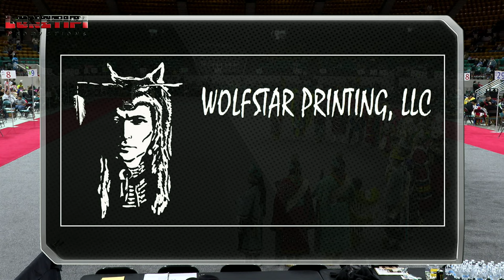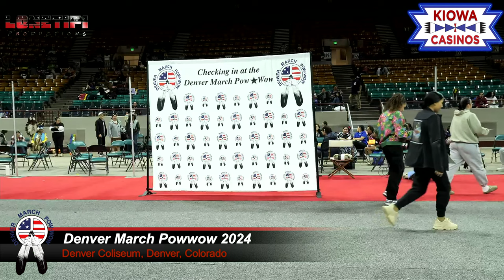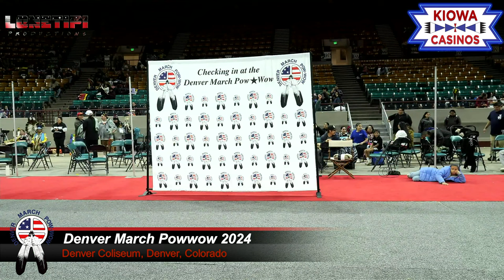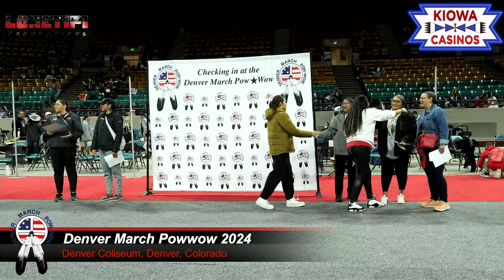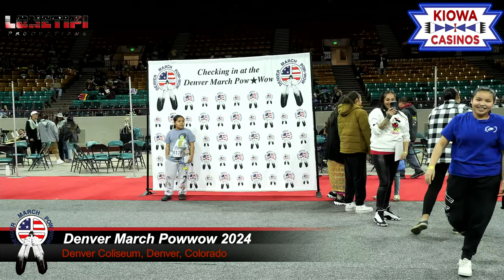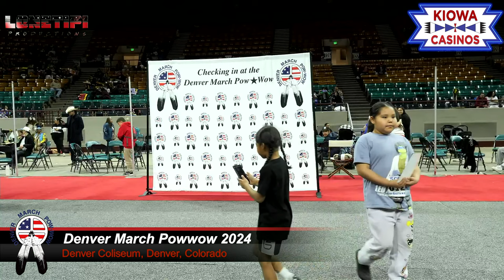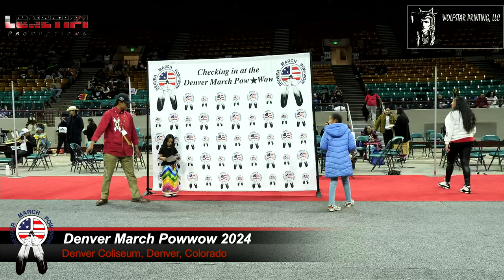Denver March Powwow 2024 - Championship Sunday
Denver March 2024
Denver Coliseum
4600 Humboldt
Denver, Colorado 80216
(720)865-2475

THE GRAND ENTRY Each session of the Denver March Pow Wow begins with a Grand Entry. The processional begins with the Heart Beat drum group carrying their drum and singing the Committee's song, "A Living Hoop". Following them is an Eagle Staff, the American flags, Indian Nation flags, and any other flags that are being displayed (e.g., the Pow-MIA flag, a state flag, the Pow Wow's own flag, etc) lead the way in the dance arena, followed in order by: the Denver March Pow Wow Princess, other visiting royalty, Living Treasures (70+), Golden Age Men, Senior Men, Men's Northern Traditional, Southern Straight, Men's Fancy, and Men's Grass, Men’s Chicken followed by the Women, Teens, Juniors, and Tiny Tots. The Masters of Ceremonies announce each category as they enter the arena.  Once everyone is in the dance arena and with the spectators still standing, the flags are raised to the accompaniment of a flag song. This is followed by a veterans' honoring song - the Victory Dance. There two Grand Entries on Friday and Saturday and one on Sunday. There is often a scheduled meal break between the end of one session and the next Grand Entry. INTERTRIBAL DANCES Intertribal dancing means: "Everybody dance!" During these dances, you may see all the different styles of Pow Wow dancers and all different age groups dancing together. You do not need to be in a dance outfit to participate.  You will also be able to observe the essential nature of Indian dancing, which is simply that it is an individual activity, pursued in a group. Each dancer moves independently to the beat of the drum, creating a highly individual style. The one exception to this is the Two-Step, a "Ladies' Choice" dance, which is one of the few times that men and women have physical contact while dancing. CONTEST DANCING Contest Dancing is divided into many categories, depending on style, regional differences, and age. There are six basic categories of contest dances broken down into age categories. For the men, there are, TraditionalDancing, Fancy Dancing, Chicken Dancing, and Grass Dancing. And, for the women: Traditional Dancing, Fancy Shawl Dancing, Jingle Dress Dancing, and Woodlands Applique. The following descriptions are the most common dance styles seen at the Denver March Pow Wow.. MEN'S POW WOW DANCE STYLES Men's Traditional: The Men's Northern Traditional style of dance is the oldest form of dancing. Years ago, only the warriors were allowed to dance in the circle. The dance was a form of storytelling where each warrior acted out deeds committed during a battle or hunt. The Oklahoma men's traditional style of dance is referred to as the Men's Southern Straight. Men's Northern Traditional dancers wear headdresses, referred to as a roach, on their heads. The roaches are made with porcupine and deer hair intricately woven together. Eagle feathers are worn on top of the roaches. A stick with eagle plumes attached at the end fasten the roach to the top of the head and a string around the neck fastens the roach midway down the back. Northern Traditional dancers wear bone breastplates, which were originally used for protection during battle or hunting. The rest of the outfit is comprised of an eagle feather bustle, matching bead work (cuffs, arm bands, belt with side drops, leg bands, moccasins), apron (front and back), the back of the apron has decorative "trailers", and chokers made of animal bones. The dancers wear angora fur and large bells around their ankles. Years ago, deer toes were worn around the ankles. Some dancers carry eagle wing fans, shields, or coup sticks decorated with eagle plumes and horsehair in their hands. The Southern Straight dancers dress the same with two exceptions, they do not wear eagle feather bustles and they may wear otter fur caps with an otter trailer instead of a roach. They move around the dance arena in a rhythmic, elongated stride. They sometimes appear to be tracking-perhaps an enemy or game. It is sometimes referred to as the "Gentlemen's" dance.